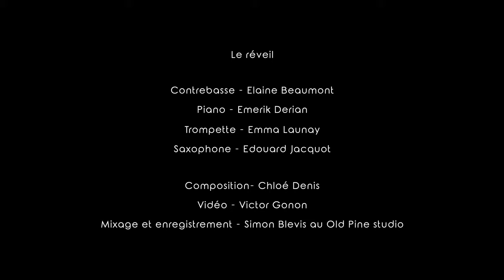Eclipse - Le Réveil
Acte I, Première Partie

Composition : Chloé Denis

Emma Launay - Trompette
Edouard Jacquot - Saxophone Ténor
Emerik Derian - Piano
Elaine Beaumont - Contrebasse

Filmé et enregistré au Old Pine Studio, Malakoff
Mixage : Simon Blevis
Vidéo : Victor Gonon

Remerciements : Simon Blévis